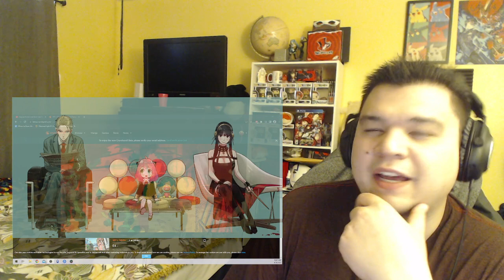SPY x FAMILY Episode 4 Reaction! ELEGANCE!